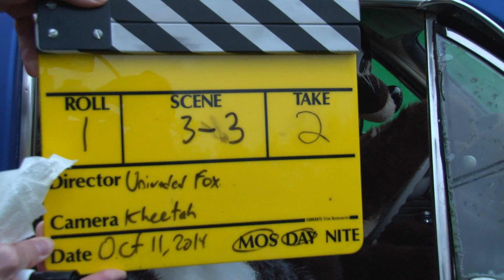Behind the scene footage 237 - Vancoufur 2015